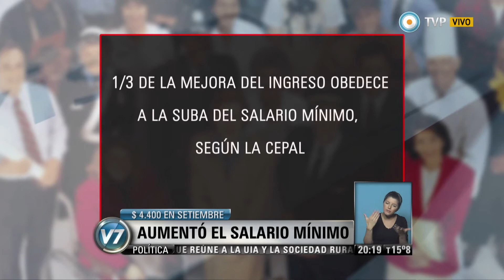Visión 7 - Aumentó el salario mínimo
El Gobierno oficializó el nuevo salario mínimo y la creación del Observatorio del Empleo. El nuevo salario mínimo fue fijado en 4.400 pesos desde el 1° de setiembre y en 4.716 pesos a partir de enero de 2015. El Observatorio del Empleo tendrá por objetivo analizar la evolución del empleo en todo el territorio nacional. (Alfredo Zaiat/ Economía). Emitido por Visión 7, noticiero de la TV Pública argentina, el martes 2 de septiembre de 2014.